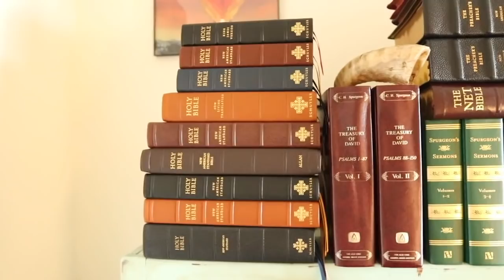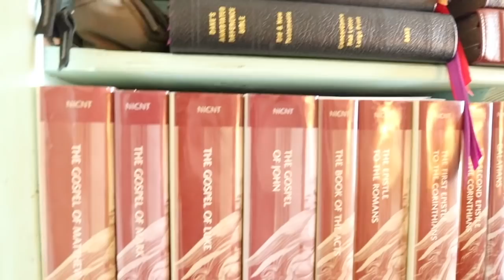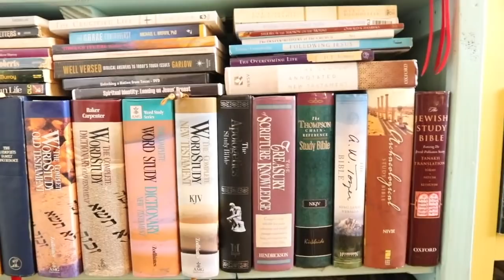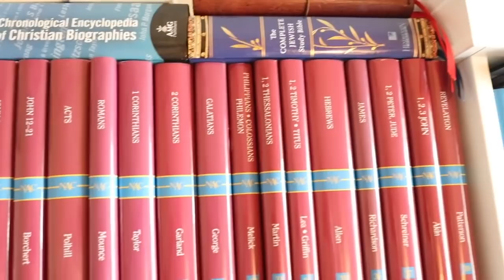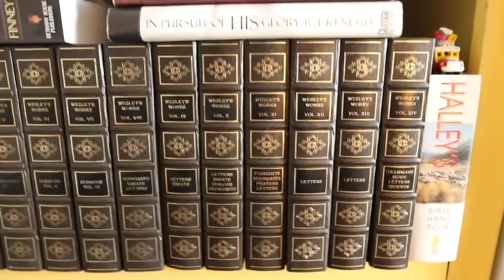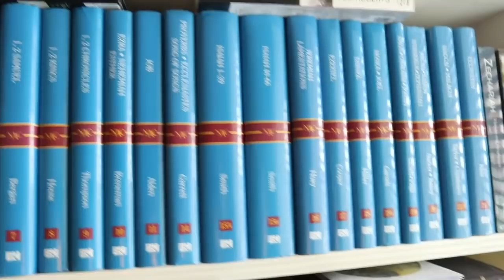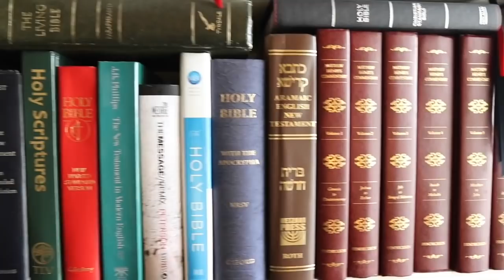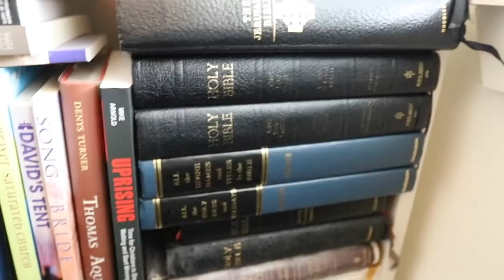Library Tour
You can tell a lot about someone by their library... I finally did a library tour. Many of y'all have been asking for a long time and I've been putting it off, so here it is.